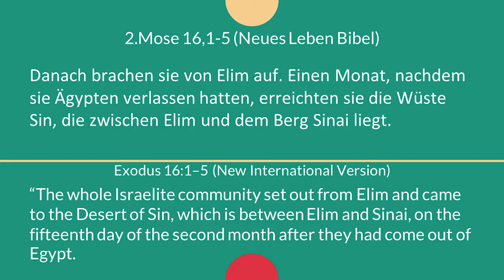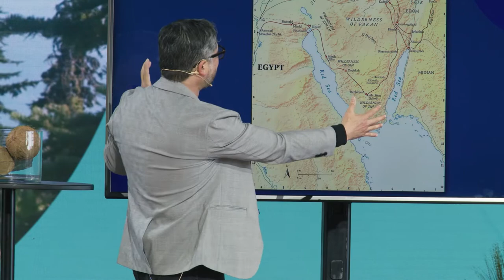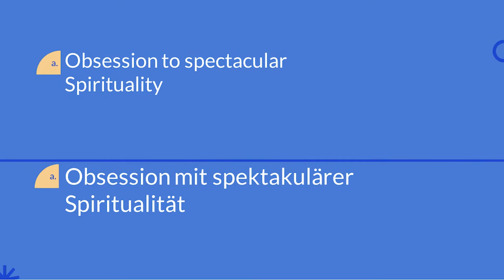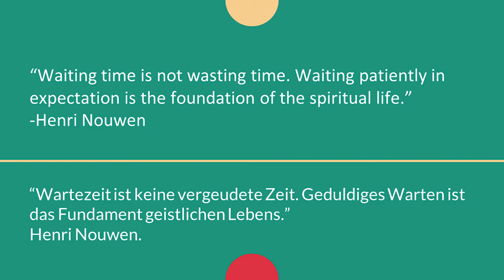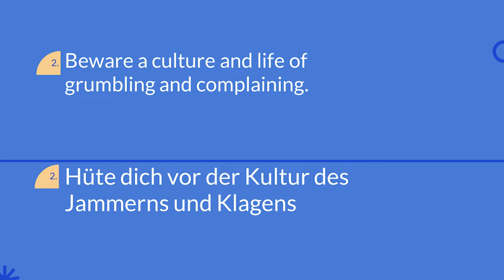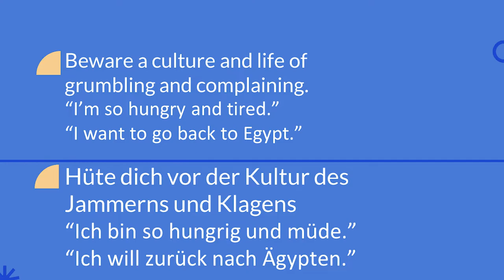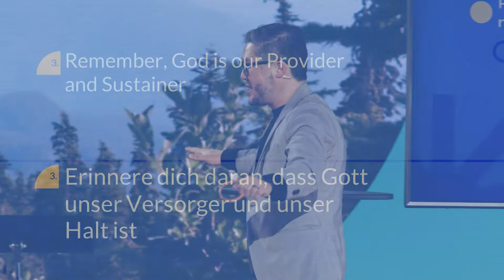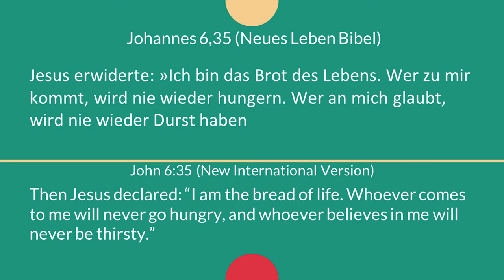Lass den süßen Reis los | 03.04.2022 | Eugene Cho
Danke, dass Du dir die Predigt von Saddleback Berlin anschaust!

NÄCHSTE SCHRITTE:
Wurdest Du durch die Predigt, die Du gerade gehört hast, herausgefordert oder ermutigt? Lass uns dir helfen, deinen nächsten geistigen Schritt zu gehen, indem du unsere Kontaktkarte ausfüllst